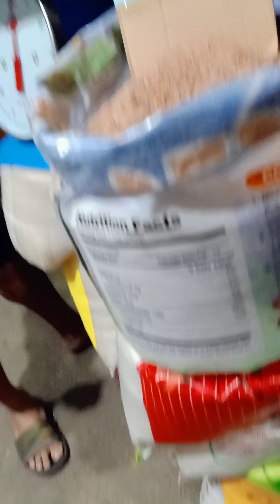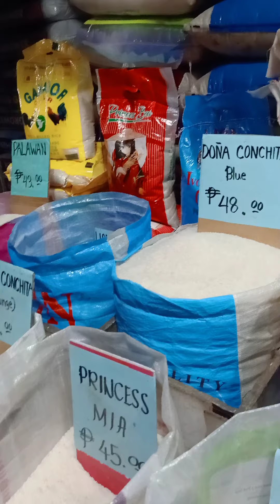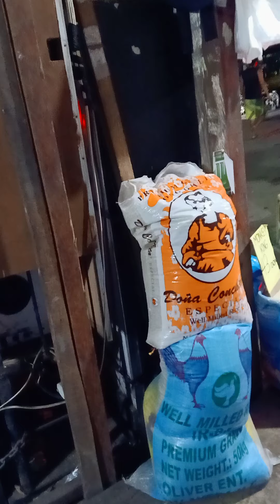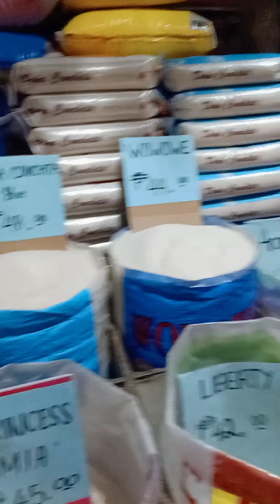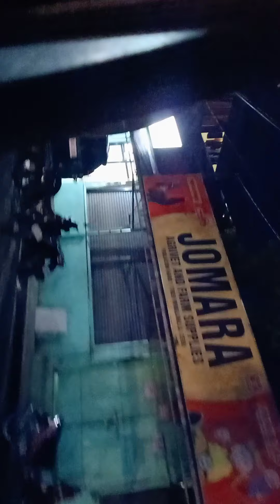MAHAL LAHAT NG GULAY, BRUCOLLI LANG .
Broccoli ang gusto kong bilhin kaso mahal hindi kaya sa bulsa.
Cauliflower nalang kasi mura ng kunti at iba pang mga gulay.